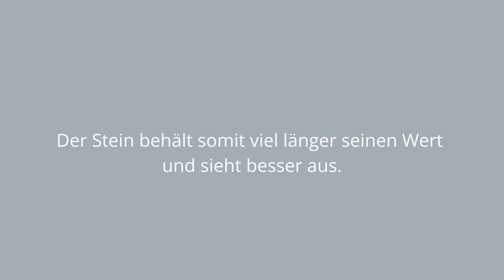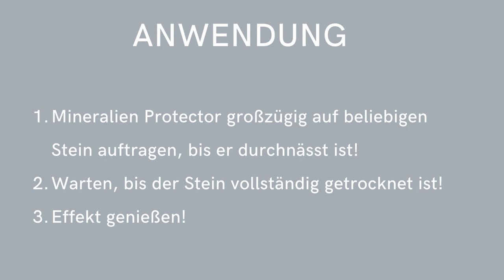Nanoversiegelung, Beschichtung für Steine | Nanotol Mineralien Protector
Durch diese neuartige Technologie, die eine unsichtbare Nanoschutzschicht auf der Oberfläche erzeugt, werden Steine dauerhaft imprägniert.

Durch Regen, UV-Strahlung, Frost und aggressive Umwelteinflüsse verlieren Mauern, Putz oder Dachziegel ihre schützende Funktion im Laufe der Jahre. Wenn Wasser eindringen kann, kommt es zu Frostschäden, Mooswachstum und unschönen Verfärbungen.

Nanotol Mineralische Oberflächen Protector ist eine Hightech Imprägnierung (Nanoversiegelung) für alle mineralischen Oberflächen. Bei der Versiegelung bildet Nanotol mikroskopisch kleine Strukturen auf der Oberfläche, die der eines Lotusblattes ähneln. Durch die besondere Oberflächenstruktur kann sich Schmutz nicht festsetzen, und Wasser perlt leichter ab. Auch eine Vermoosung wird weitgehend ausgeschlossen, weil den Moosen keine Wachstumsgrundlage mehr geboten wird.

   - Länger saubere Oberflächen
   - Reduzierung der Moosbildung
   - Neuwertige Ausstrahlung für viele Jahre